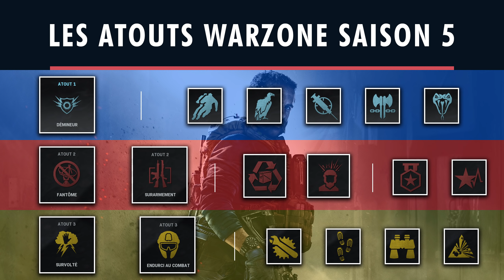Les Armes, Atouts et Equipements de la Saison 5 | Mon avis sur la Nouvelle Meta de Warzone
Je vous donne mon avis sur la meta qui s'est développée depuis la moitié de la saison 5 de Warzone après le nerf de la Bruen. De nombreuses armes sont maintenant jouables, avec une petite domination de la KILO 141, mais on peut en jouer énormément sans se sentir désavantagé. On s'intéresse également aux atouts et aux équipements les plus utilisés, pour voir s'il n'y aurait pas quelques équilibrages à faire pour diversifier encore plus cette meta !

00:00 Introduction
00:57 La variété des armes de la Saison 5
4:11 Les atouts les plus joués
7:44 Equipements & améliorations de combat
9:58 Récap' et conclusion